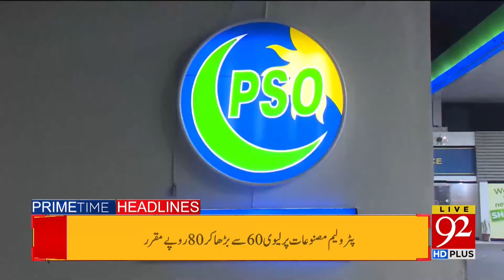Double Trouble for Shehbaz Govt | PTI Big Announcement | Headlines 9 PM | 12 June 2024 | 92NewsHD